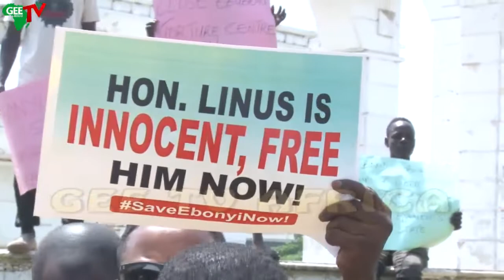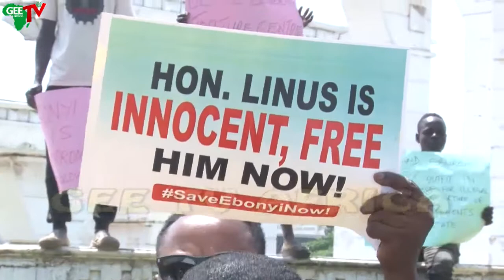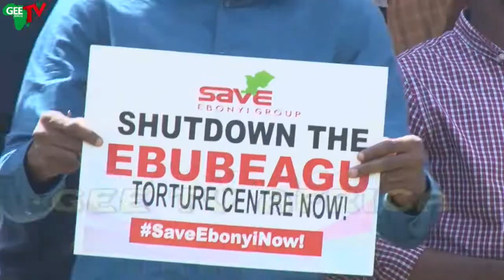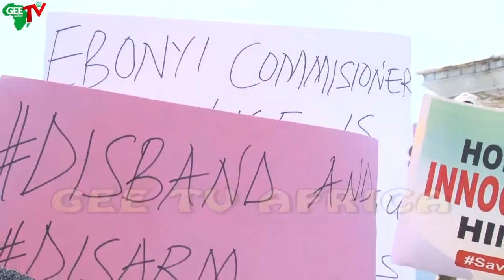Group Calls For Disbandment Of Ebubeagu In Ebonyi State Allergies Torture Of Linus Okorie & Others